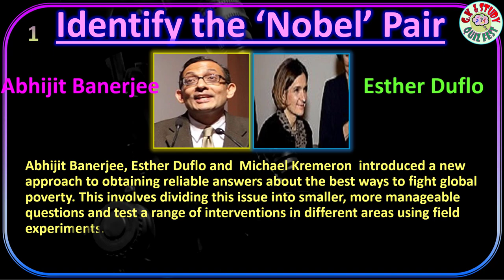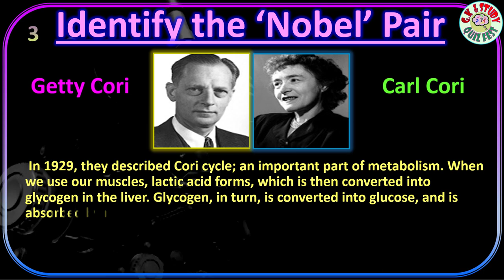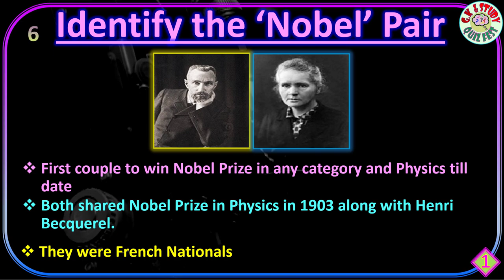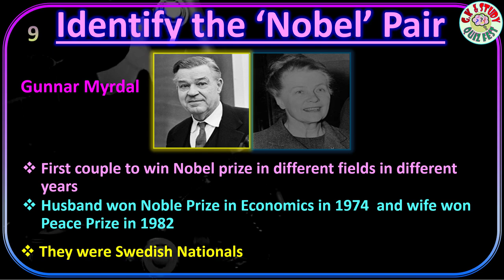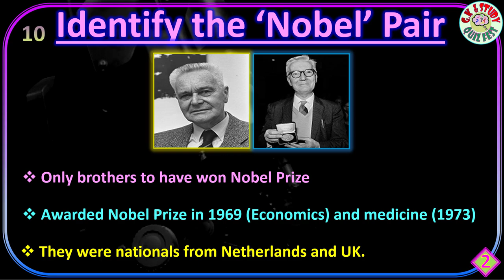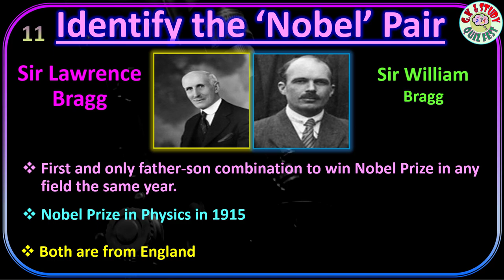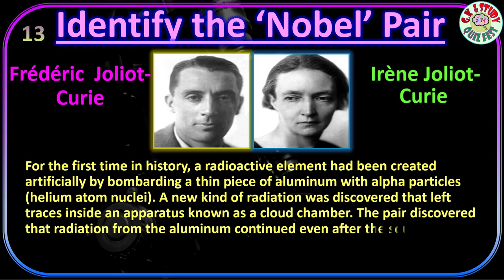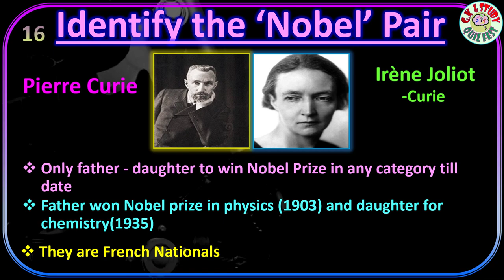Identify the 'Nobel' Pair | Nobel Week 2023 | Tough Quiz | Nobel Prize Quiz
Identify the 'Nobel' Pair | Nobel Week 2023 | Tough Quiz | Nobel Prize

It is time for the distribution of Nobel Prize, the much awaited event all over the world. The Nobel Prize is a very prestigious award for contribution in different fields like Physics, Chemistry, Medicine, Literature, Economics and Peace for the betterment of mankind. This quiz falls under the tough category.

Enjoy the quiz and give your comments.